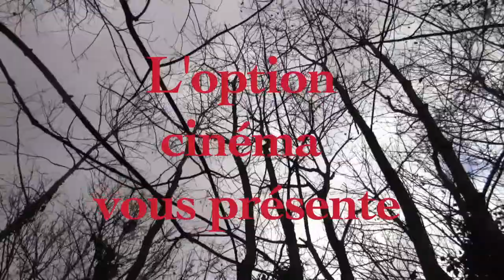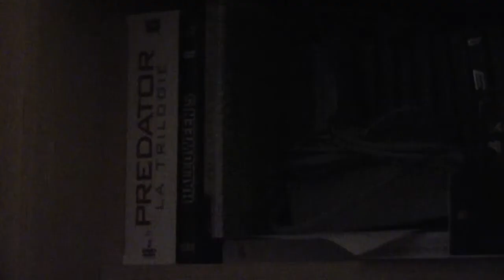The Devil in I - Film Officiel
Voici le film réalisé par mes soins et l'aide de nombreuses personnes.
je remercie : - Melody pour la co-réalisation, montage et production
                       - Elma Marchand pour l'aide durant le tournage
                       - Kasper Macowsky pour le jeu d'acteur XD
Bon Visionnage